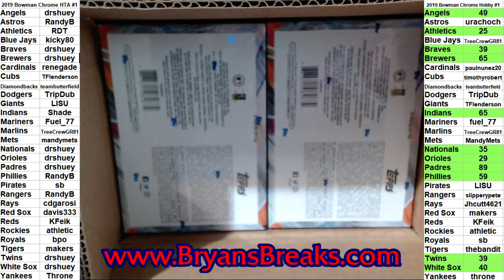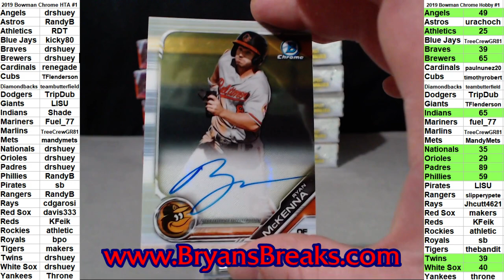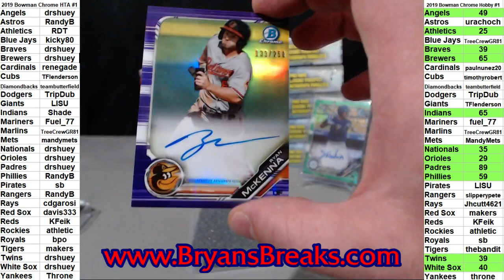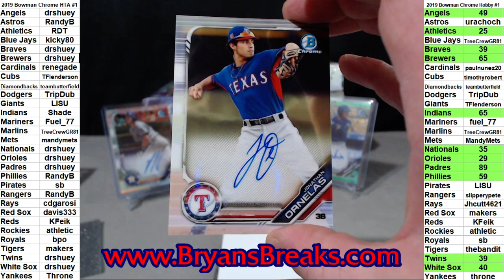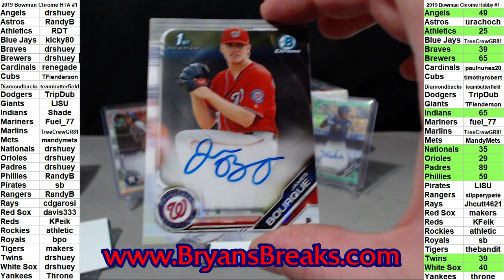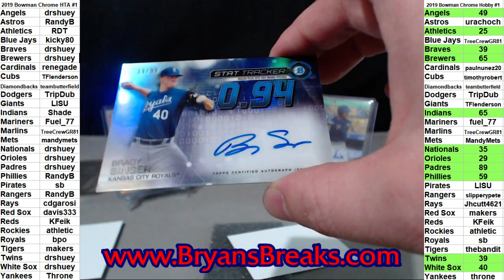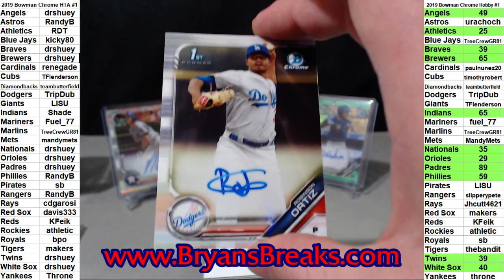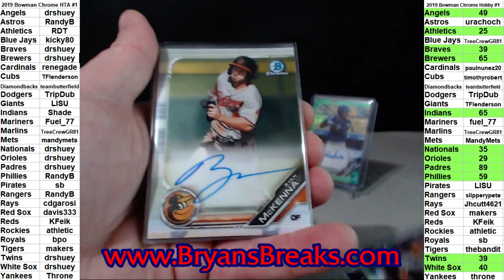2019 Bowman Chrome Baseball HTA Choice 12 Box Case ~ PYT #1